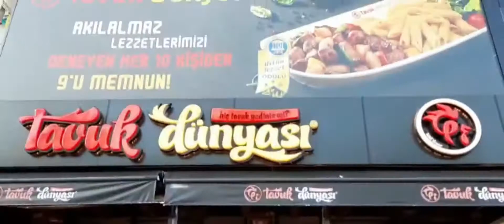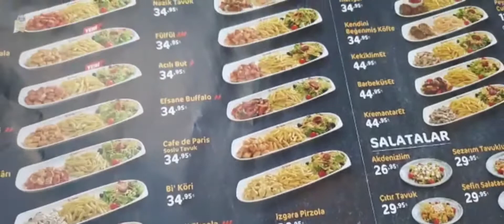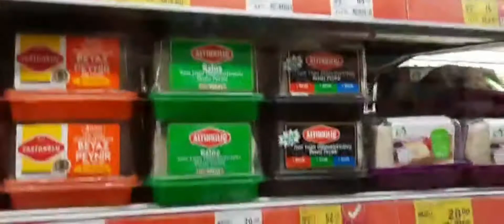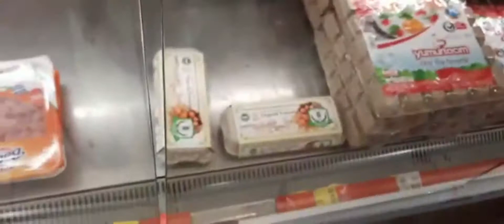И Снова Турция🏖🏝,еда,пляж,и просто наслаждение Отель Club Sun Heavan